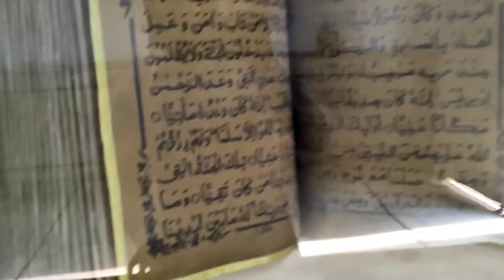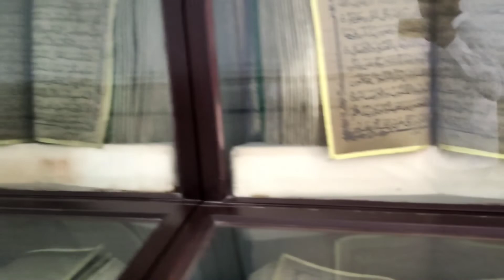Badshai Masjid All Hidden Fact's||Complete Vlog||Twist Vlog